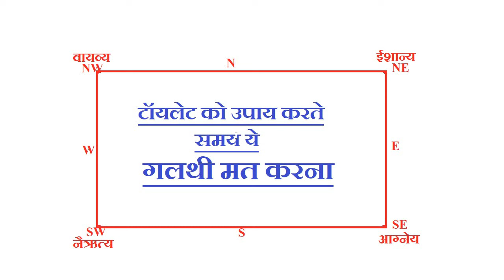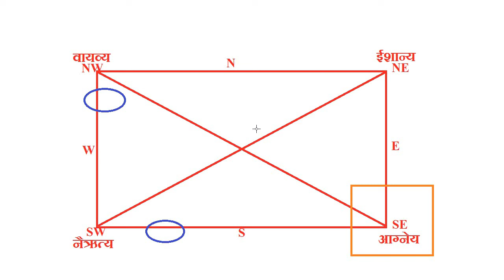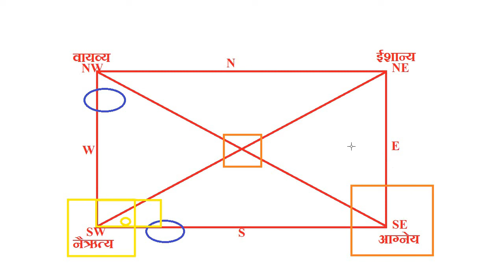vastu shastra | vastu shastra for home टॉयलेट remedy मे गलथी मत करना